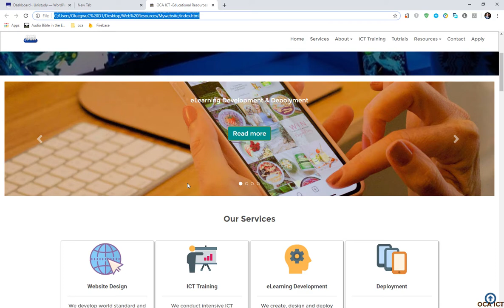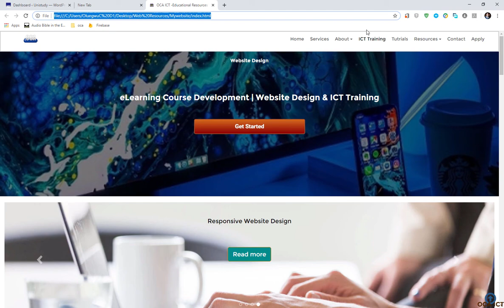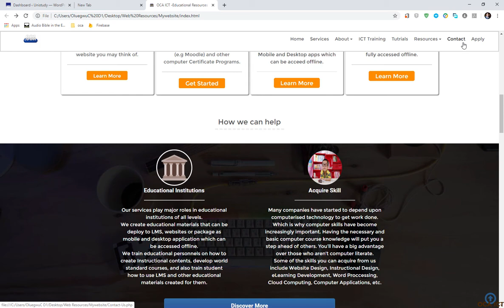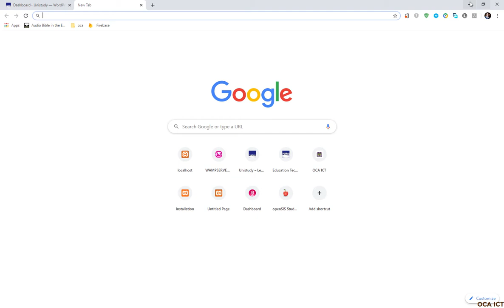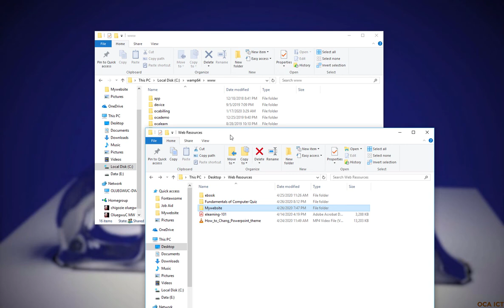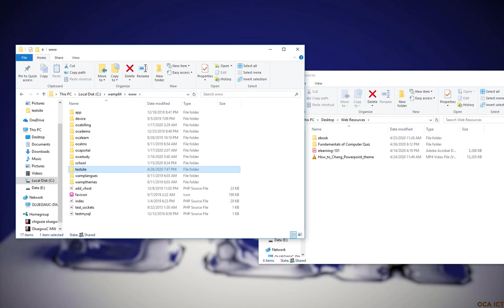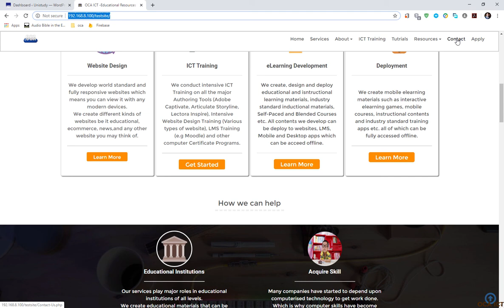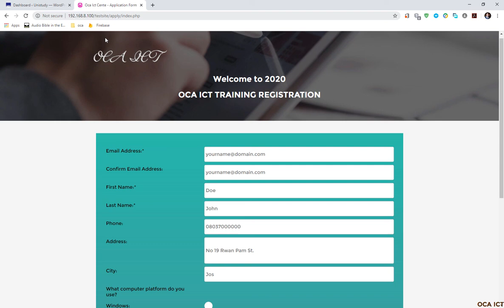How to test website locally before publishing it online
In this demo I showed how to test your website locally before publishing it online.